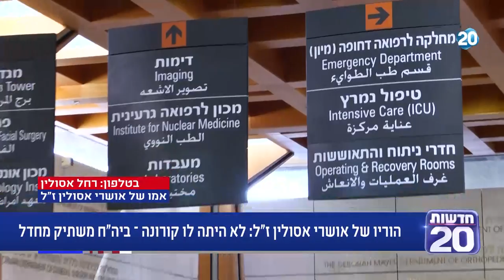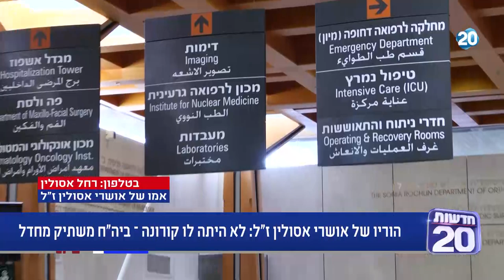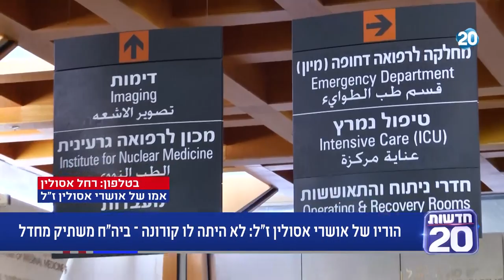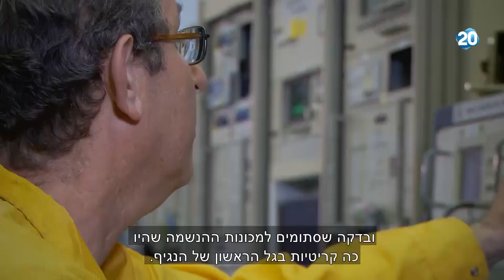המשדר המרכזי | 15.6.2020 | התכנית המלאה